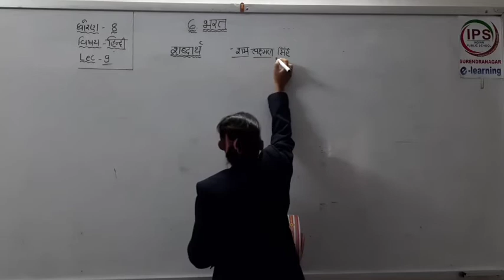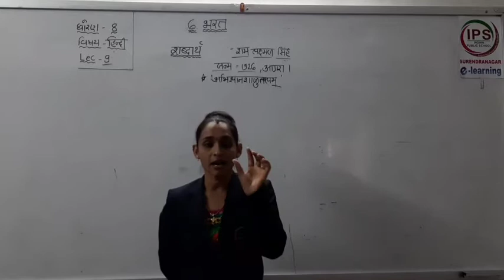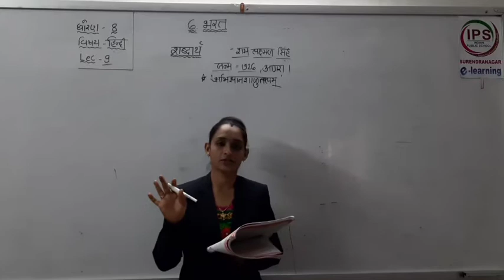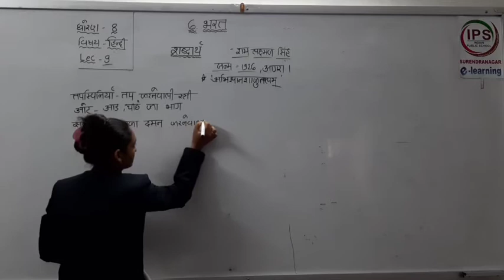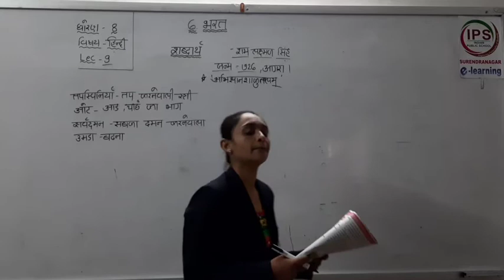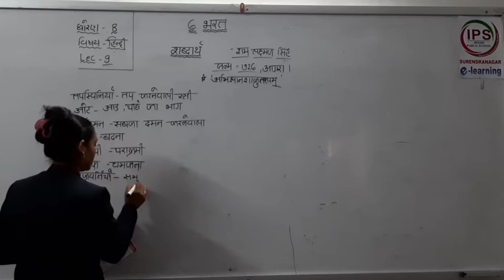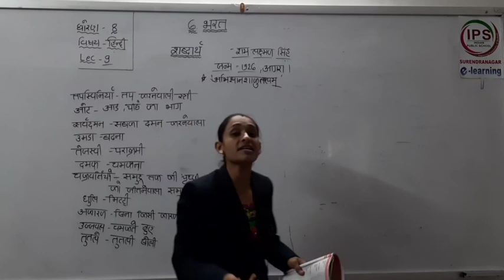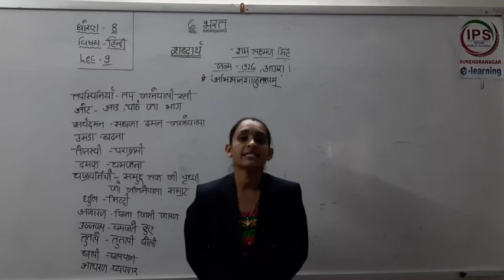STD 8 HINDI CHAP.6 PART 1